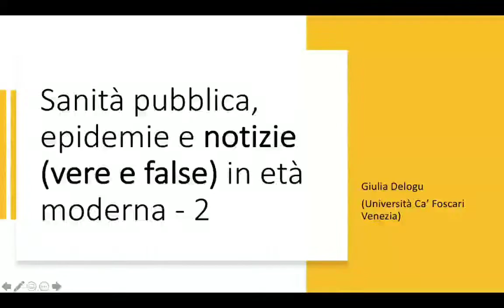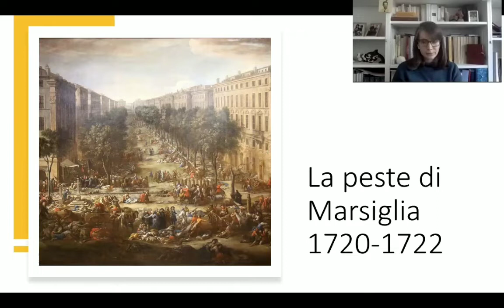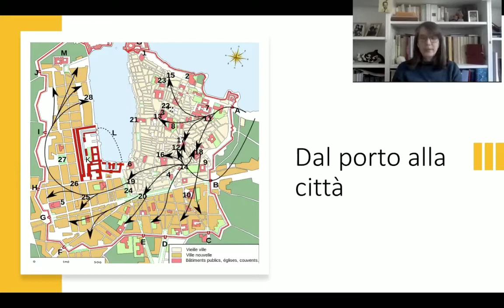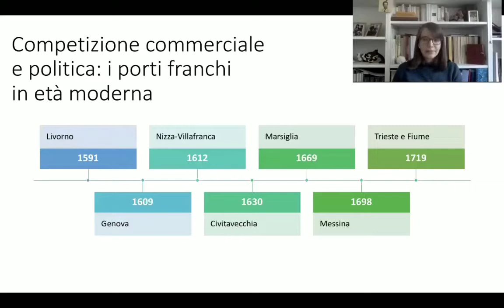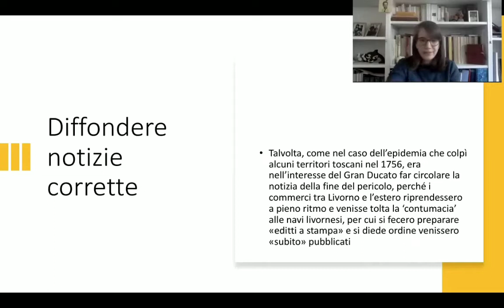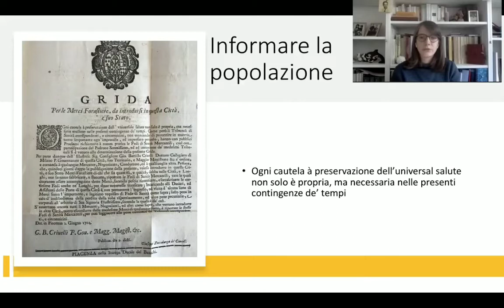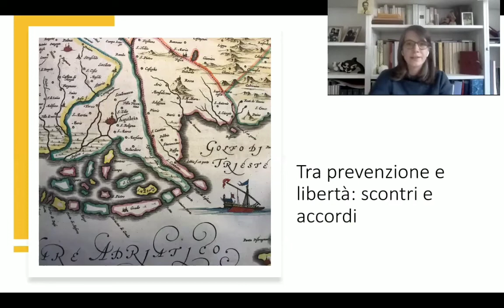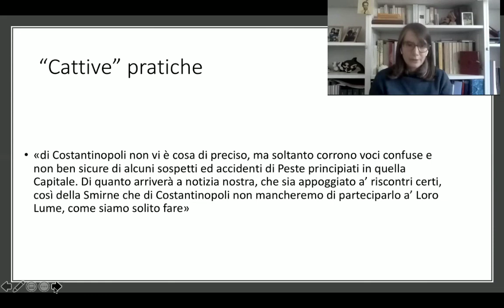Non fermiamo la cultura - «Una scienza universale per proteggere l’uomo» 2/3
Secondo incontro di "Non fermiamo la cultura" su "Epidemie, notizie vere e false, sanità pubblica", con Giulia Delogu, alunna del Collegio e ricercatrice all’Università Ca’ Foscari di Venezia.
Qual è l'impatto delle notizie sanitarie, vere e false? Come si intrecciano con gli interessi politici ed economici? Come possono essere usate, soprattutto di fronte a minacce epidemiche, per trovare un equilibrio tra esigenze preventive e tutela delle libertà? Un viaggio nel Mediterraneo d'età moderna, tra Marsiglia, Genova, Livorno, Venezia e Trieste, aiuta a riflettere proprio su queste questioni.